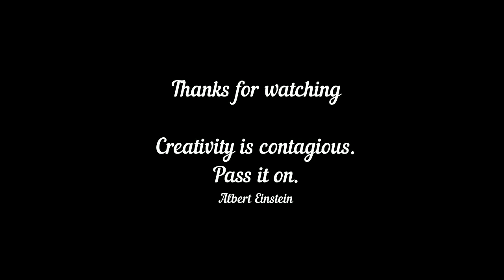How to draw Beautiful | Face | DrawWithMe || VisualArt || V-2160